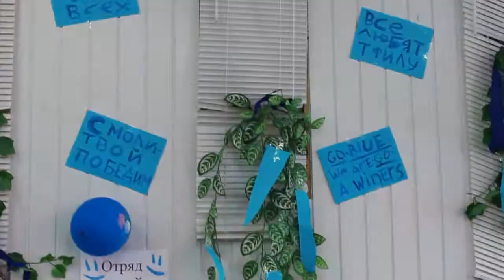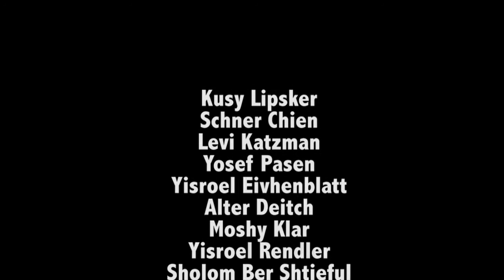Chapter 7 Color War, End